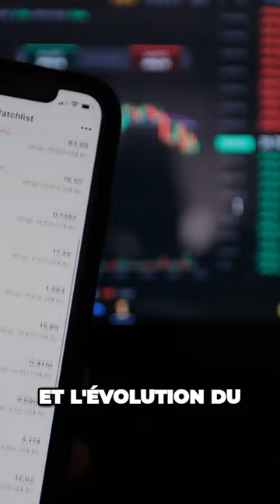Boostez vos profits en trading avec les bandes de Bollinger!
📊 Boostez vos profits avec les bandes de Bollinger! Cet indicateur clé pour le day trading offre des insights sur les zones de survente, surachat et bien plus encore. Vous l'utilisez déjà? Partagez vos astuces! 💰